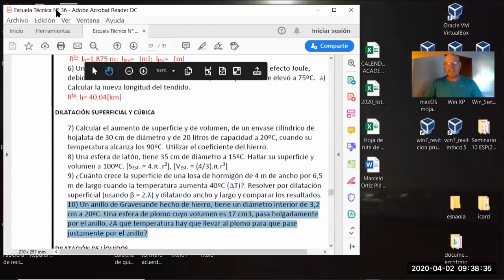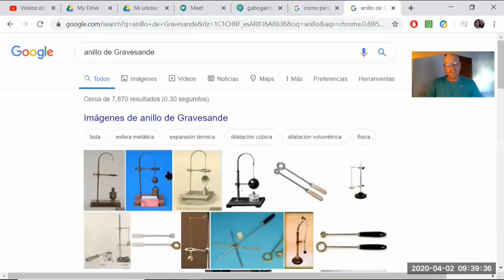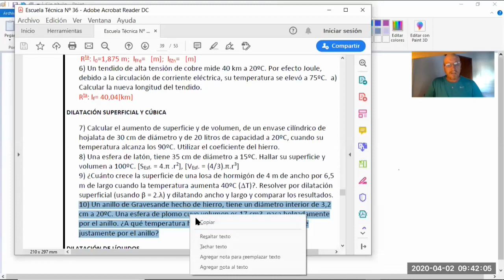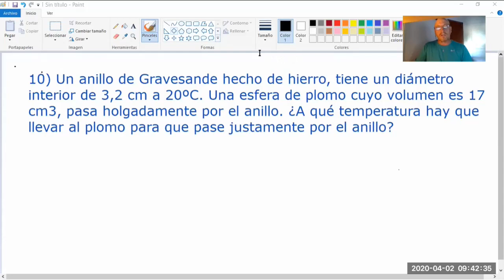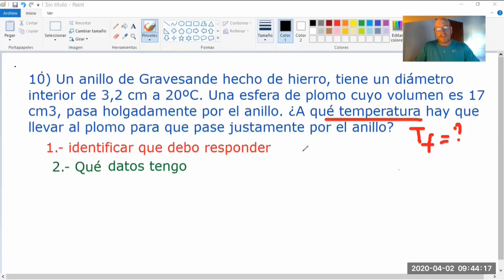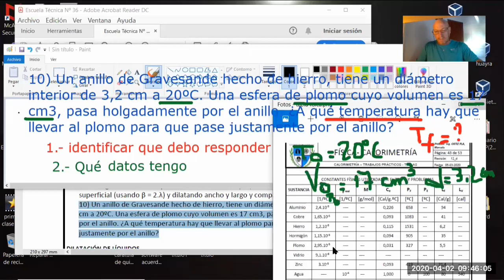anillo de Gravesande aplicación de calorimetría en un caso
Este aparato es  una esfera metálica colgada de un soporte. A este, se encuentra sujeto un anillo por el cual la esfera, por sus dimensiones a temperatura ambiente, pasa sin dificultad. Por otro lado, por debajo de la esfera hay un calentador. Debido al calor que proviene del mismo, la esfera aumenta su volumen -se dilata-. Esto es evidente  porque ya no puede pasar  por el anillo.
Fue diseñado por Willem Jacob's Gravesande (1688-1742), profesor de matemática y astronomía en la Universidad de Leiden, para mostrar, de  modo sencillo, la dilatación en volumen de los sólidos.